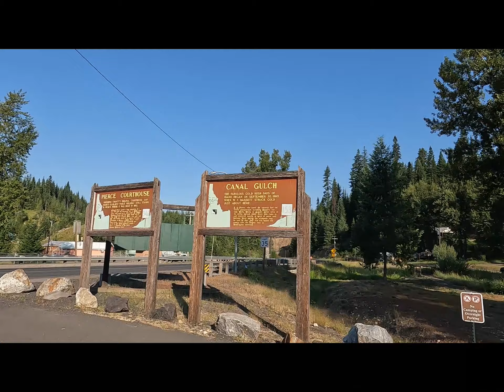Idaho BDR Part 5, Day 6 from Pierce to Wallace, ID